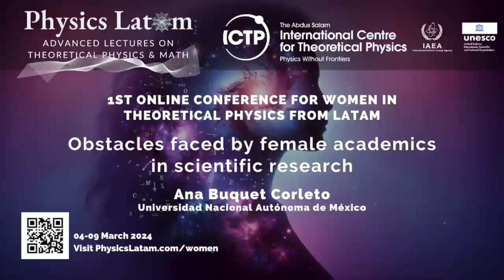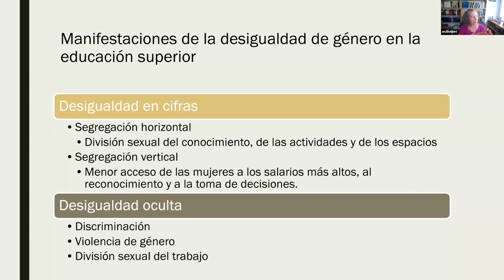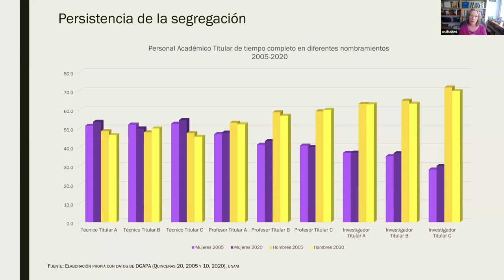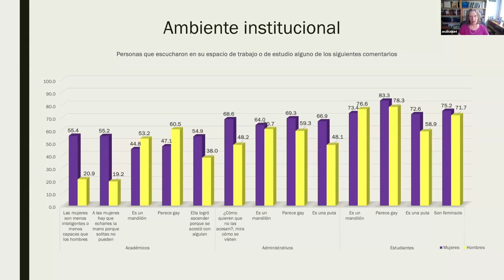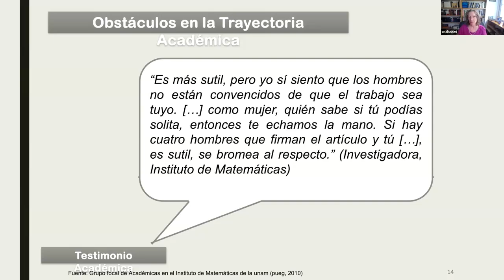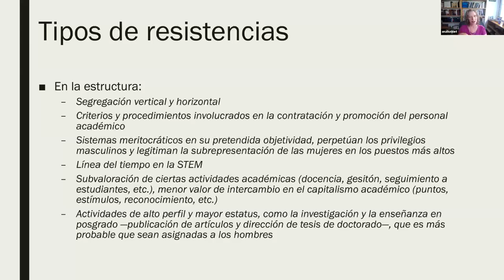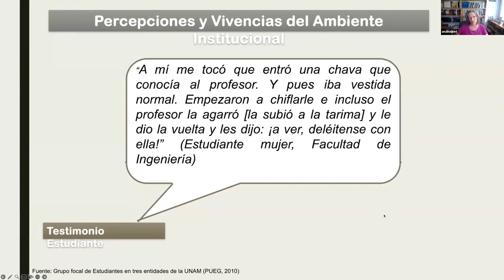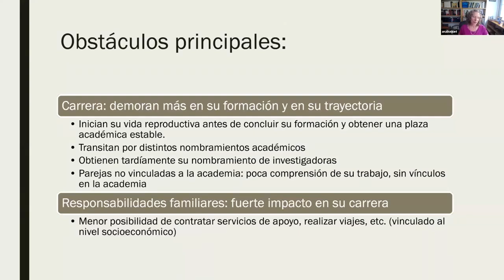Obstáculos que enfrentan las académicas en la investigación científica (Ana Buquet Corleto, UNAM)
First Online Conference for Women in Theoretical Physics from LATAM
Fecha: lunes 04 de marzo 2024